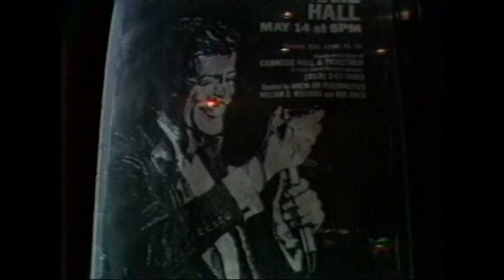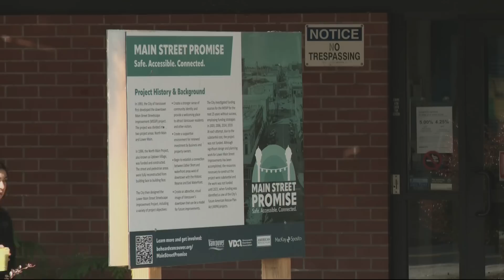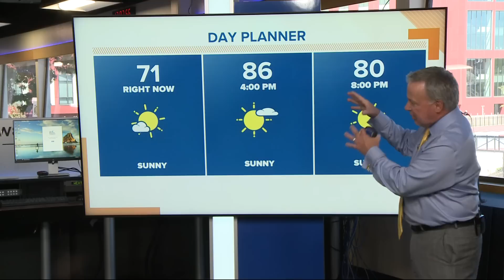KGW Top Stories: Sunrise, Friday, July. 21, 2023